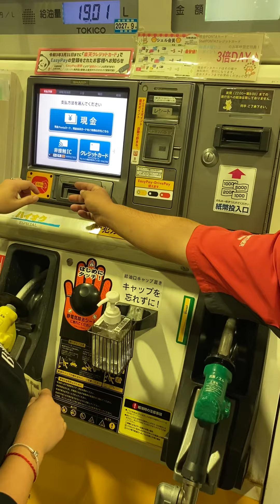Japan Gasoline Station Self Service